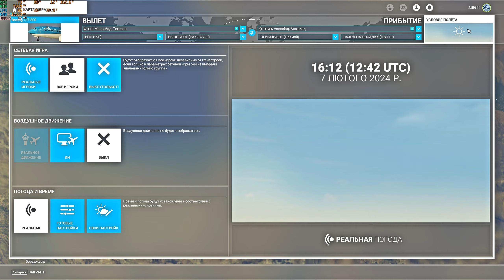OIII(Tehran) - UTAA(Ashgabat, Turkmenistan) | MSFS 2020 | Ryzen 5 3600 | RTX3060